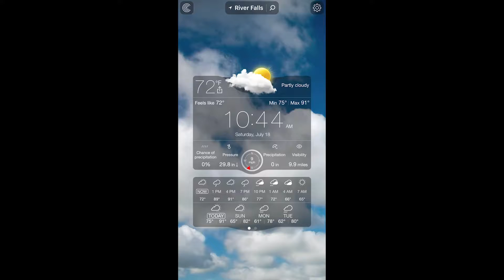Lake Geroge 7 18 2020